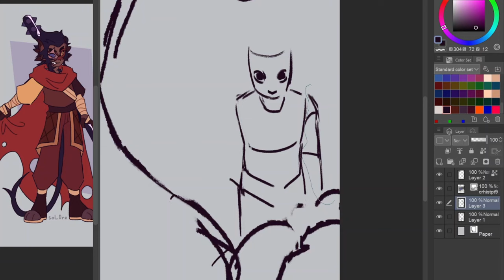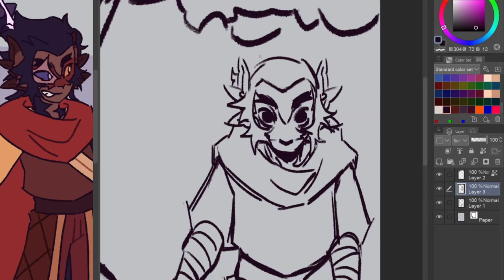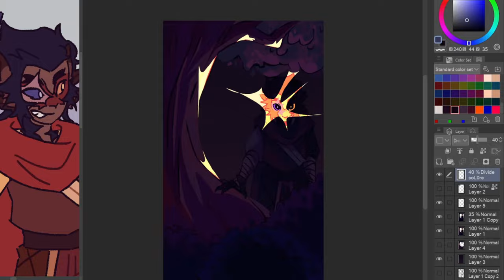macaque speedpaint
I've actually been wanting to redraw this for awhile, LMAO.
Finally had the chance to, so made a speedpaint.

Still can't put links again, so once again, all my platforms are @/soL0re (including carrd)